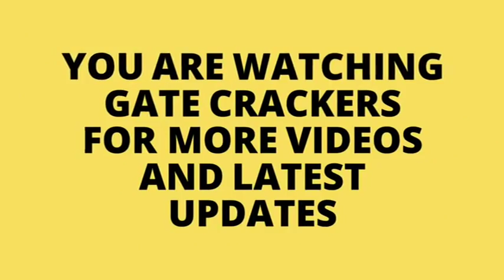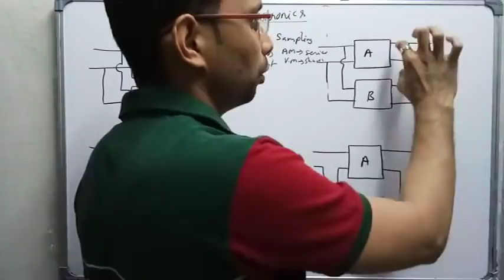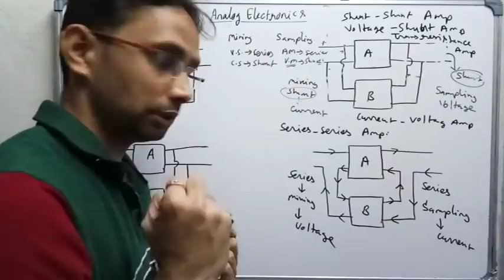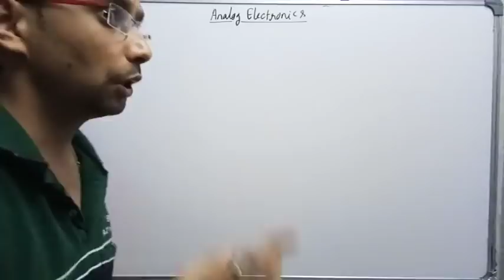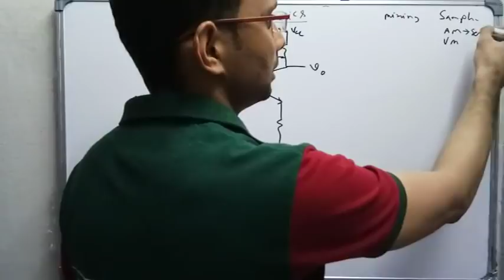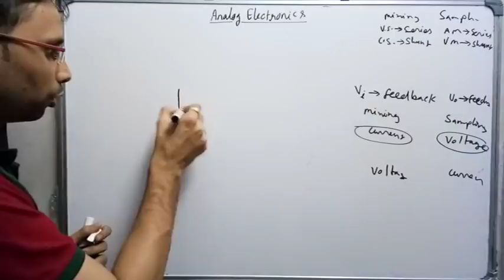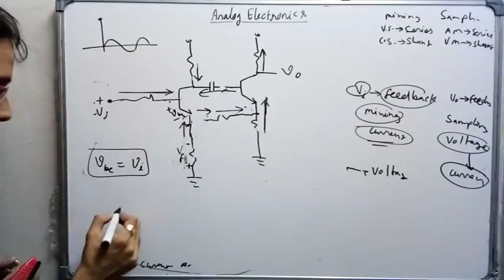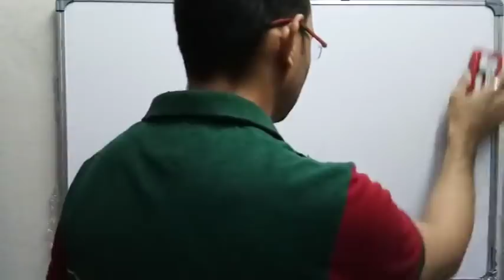Types of Feedback Amplifier (Analog Electronics-48) by SAHAV SINGH YADAV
Types of Feedback Amplifier,
Naming of Feedback Amplifier,
Feedback Amplifier,
Brahmastra of Feedback Amplifier,
Negative Feedback Amplifier,

4. Paperback(Amazon)
5. Hardcover(Amazon)